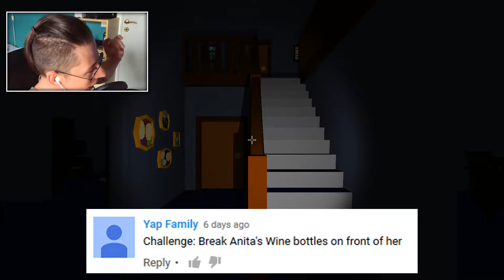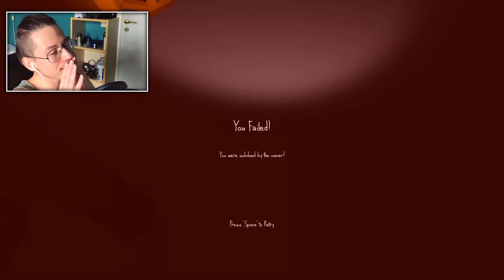SATURDAY LOVE - Let's Play The Very Organized Thief - Part 107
Sharing this with your friends and family would really
    help the channel :D

GlowingPickle is back, with the some more BADAZZ THIEF!

Sorry!
This video got a bit delayed :/
But now it's finnaly up, I hope you like it!

My snapchat is: Badazz_Dan
My instagram is: BadazzDan

Music that starts at 0:00

Music that starts at 00:04

Music that starts at 04:12

Music that starts at 07:20